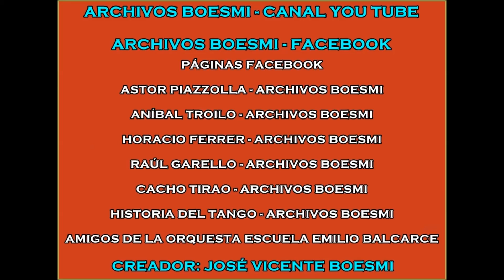LA SOLITUDINE – LAURA PAUSINI & LARA FABIAN – ROMA – 2002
SONG BY ANGELO VASILIO & PIETRO CREMONESI